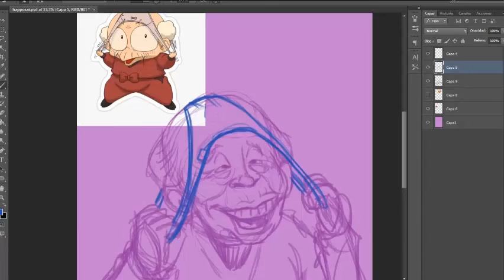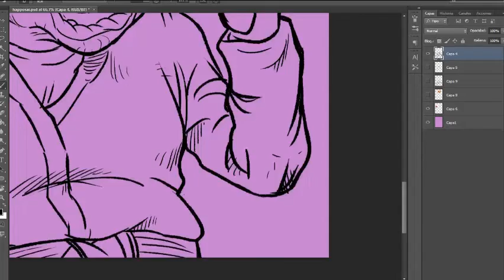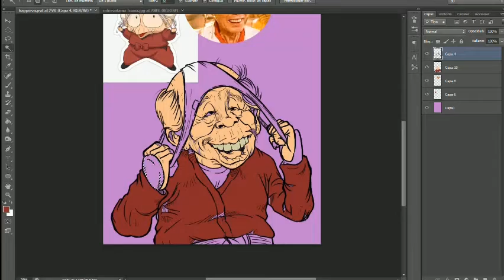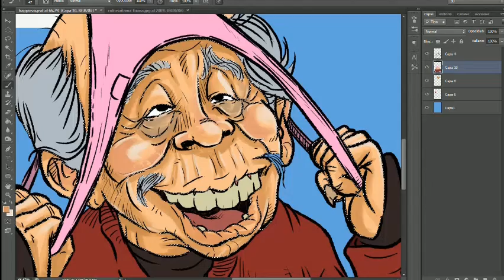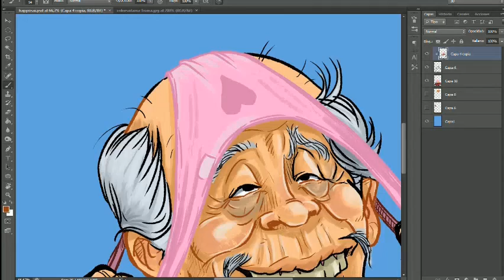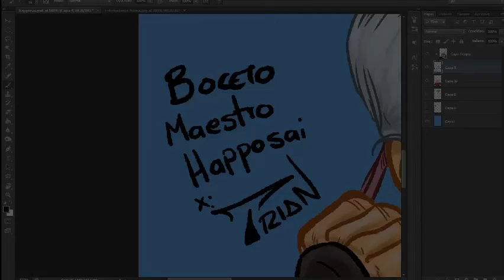Redibujando a maestro Happosai (Ranma 1/2) ‐ Triana cartoon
Octavo video de la serie # 6calvosfanarts un reto "descabellado de dibujo,¿Se pegan?

Piensen en 6 calvos de oro de la animación y la historieta. Aquí una versión del maestro Happosai  de Ranma 1/2).

Ya saben, díganle a sus seguidores que les sugieran 6 personajes alopécicos, que les gusten en el mundo de las historietas y o la animación para dibujar en su estilo, ¿Ojo!, no es dibujarlos tal cual, es imprimirles algo de su estilo, directo al folículo. No se olviden de colocar el hashtag # 6calvosfanarts para tenerlos presentes y si me etiquetan fenomenal (Sería un bonito gesto).

Modern Rock Boy de Audionautix está sujeta a una licencia de Atribución 4.0 de Creative Commons.

Biblioteca de audio youtube.
CAMILO A. TRIANA C.
CARICATURISTA E ILUSTRADOR
Colombia